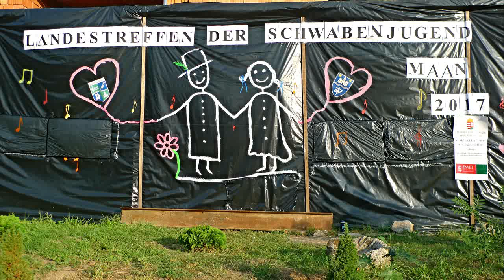SCHWABENJUGEND IN MAAN 2017 DEM LAND TIROL KLEINTURWALLER BLASMUSIK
Beim 8. Landestreffen der Schwabenjugend in Maan war traditionell auch die grosse Blaskapelle aus Kleinturwall dabei. Die Leitung hatte Sándor Kaszás. Diese Kapelle wirkt seit Beginn der Landestreffen immer aktiv  mit und ist eine grosse Stütze des Landesrates. Mit diesem Videoclip möchten wir uns dafür bedanken.